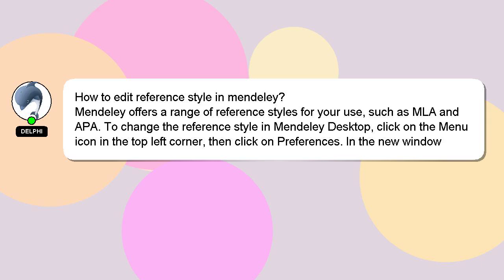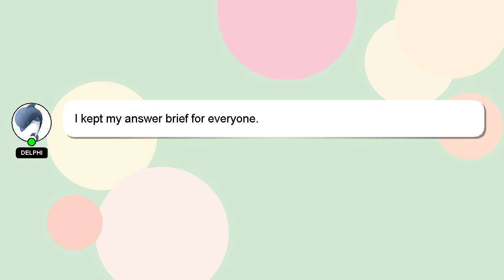How to edit reference style in mendeley?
An introduction to myself in a few words, Hi there, I go by the name of Delphi. Let me help you with your questions. - How to edit reference style in mendeley?

Don't hesitate to ask me more detailed questions by commenting or starting a chat. Your answer will be recognized and valued, and I will 'heart' it to show my appreciation.

*2 What we are experimenting :*